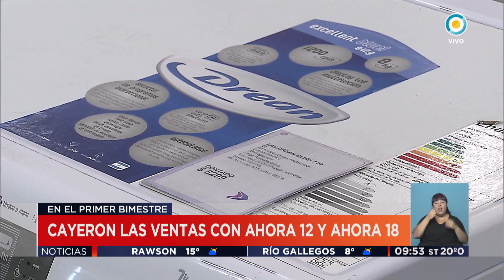TV Pública Noticias - Cayeron las ventas con Ahora 12 y Ahora 18